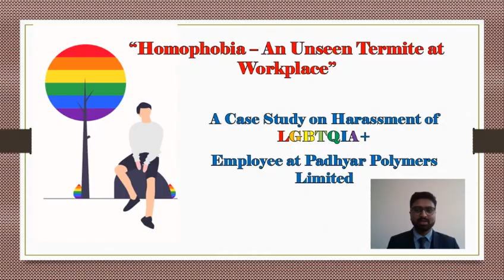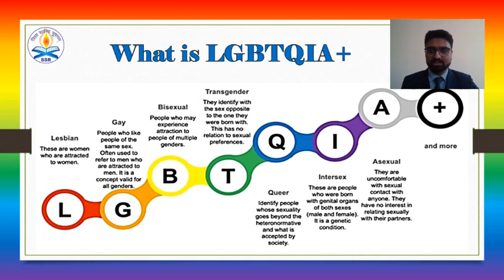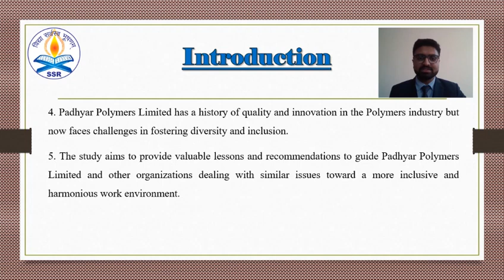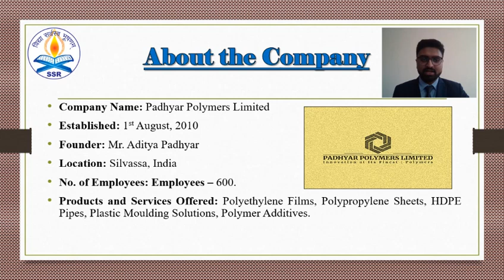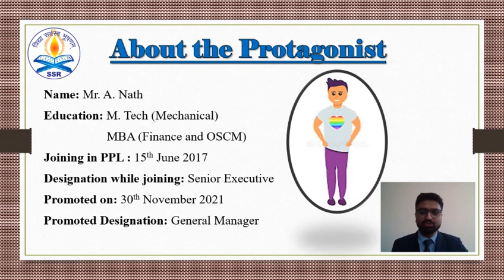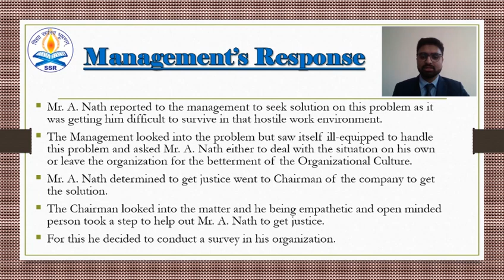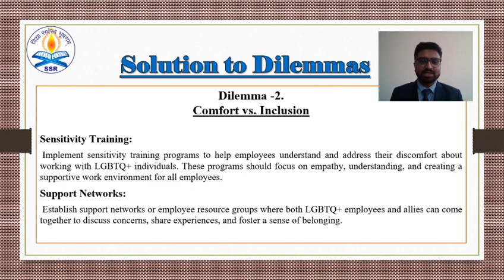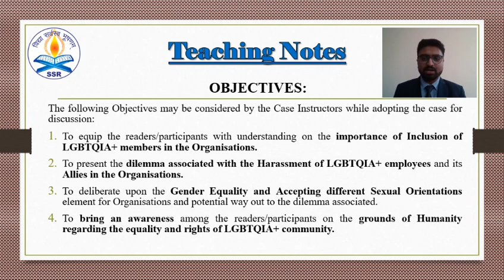HOMOPHOBIA – AN UNSEEN TERMITE AT WORKPLACE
The paper titled 'HOMOPHOBIA – AN UNSEEN TERMITE AT WORKPLACE: A Case Study on Harassment of LGBTQIA+ Employee at Padhyar Polymers Limited' authored and presented by Dr. Rajesh Kumar Pandey, Associate Professor, SSR IMR, Silvass and Mr. Mr. Aditya Padhyar , Student, MBA 2nd Year (Fin), SSR IMR Silvassa in the virtual conference IMCSTBMLA-2024 organized by MTC Global, Bangalore in association with Dhaka International University, Dhaka.